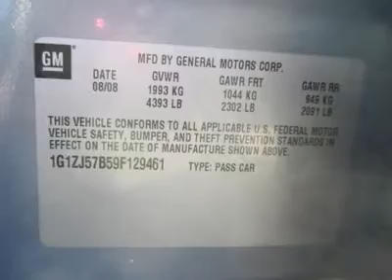2009 CHEVROLET MALIBU Council Bluffs, IA 2615A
2009 CHEVROLET MALIBU Council Bluffs, IA
Stock

Move over Toyota&hellip;.and you too Honda. The re-designed Chevy Malibu is making its way to the top of the class! This vehicle has had tons of press since its introduction of the new style in 2008 and the attention and awards just keep coming! Our 2009 2LT model goes beyond the typical family sedan, offering a higher-end look and feel with a long list of standard creature comforts, and a large and comfortable interior that's Just Right! This one is equipped with the reliable 2.4L 4 cylinder engine and automatic transmission, boasting an impressive 33 MPGs with improved acceleration power and smooth maneuverability! The expansive interior space completely wraps you in 360 degrees of comfort from the heated seating to the cock-pit like feel when you&rsquo;re behind the wheel. The easy layout and convenience of the instrument panel gives the driver total control without ever having to take your eyes off the road. Extra features like Bluetooth hands free, universal garage, satellite radio and OnStar will make you wonder how you ever did without. A full complement of airbags - front, front-seat side, and side curtain - is standard, as are daytime running lights and four-wheel antilock disc brakes. Driving pleasure is further helped by its quiet interior, courtesy of thick glass, good door seals, a rigid, non-flexing structure, and good use of sound-deadening materials and design. You really have to experience this one for yourself! Please call and ask for Leo Rosiere for more information or special pricing! All Hyundais 6 years old or newer with less than 60k miles and Subarus 5 years old or newer with less than 80k miles are pre-certified. Additional charge for certifying.